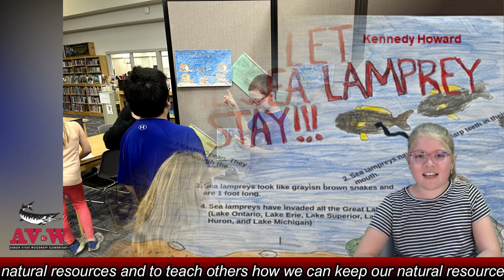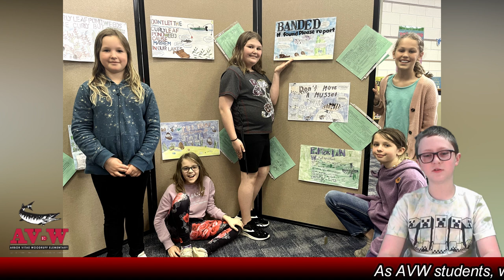Protectors of the Waters: Fourth Graders Messages on Aquatic Invasive Species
This video showcases the fourth grader students from Arbor-Vitae Woodruff Elementary School as they present their Public Service Announcements (PSAs) on aquatic invasive species prevention. After a year of instruction with Ms. Jurries, students share their learning with the goal of raising awareness about the importance of protecting aquatic ecosystems. The PSAs highlight the students’ passion with the hope to inspire viewers to take action in safeguarding our waterways. Their teacher, Ms. Susan Jurries is a passionate Great Lakes educator who mentored four other educators in her school, with support from the Center for Great Lakes Literacy.